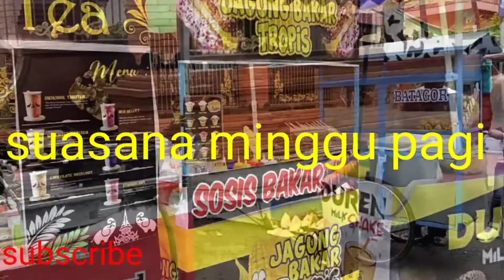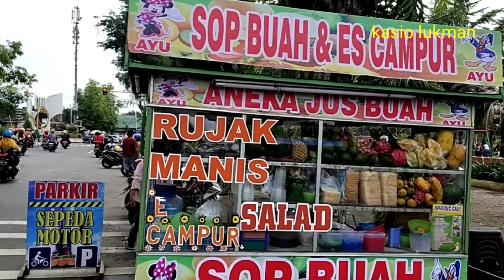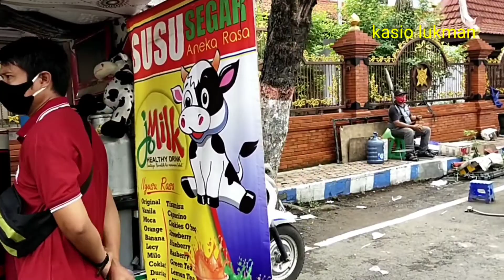ALUN ALUN MOJOKERTO II suasana asli minggu pagi 2021